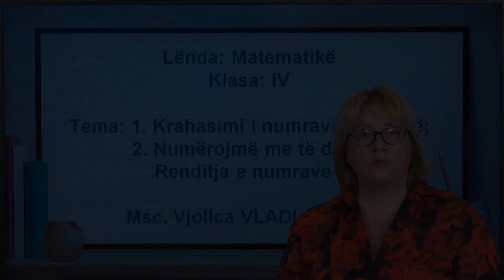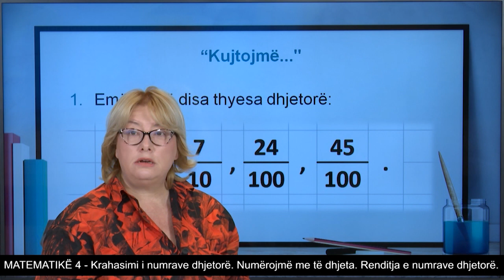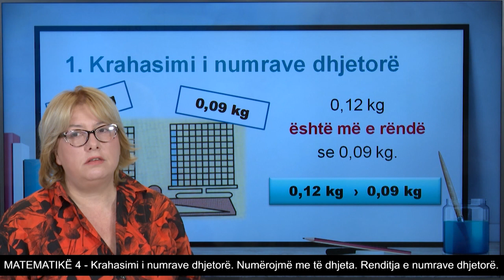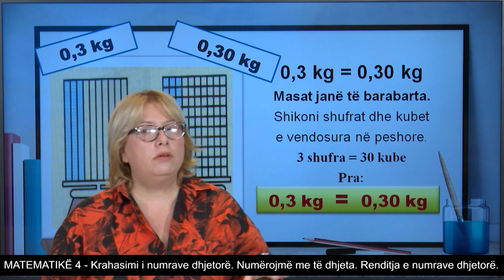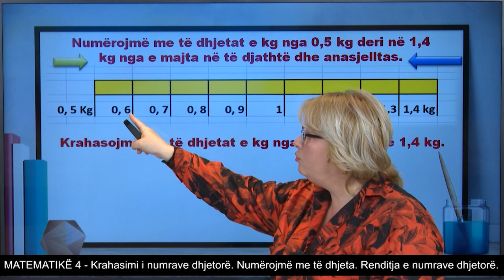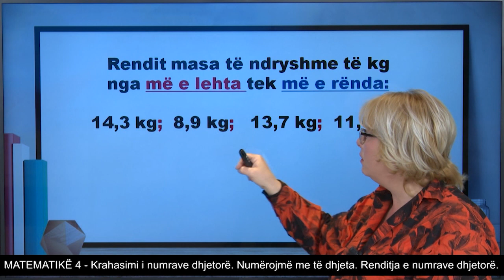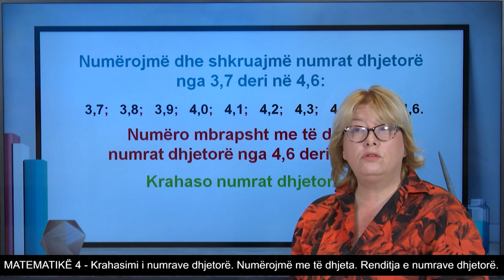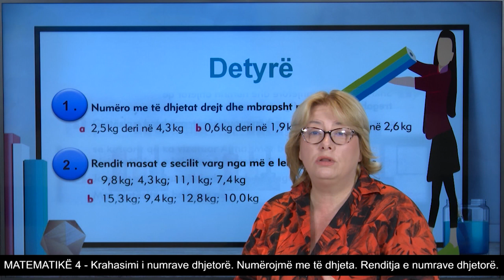Matematikë 4 - Krahasimi i numrave dhjetorë. Numërojmë me të dhjeta. Renditja e numrave dhjetorë.